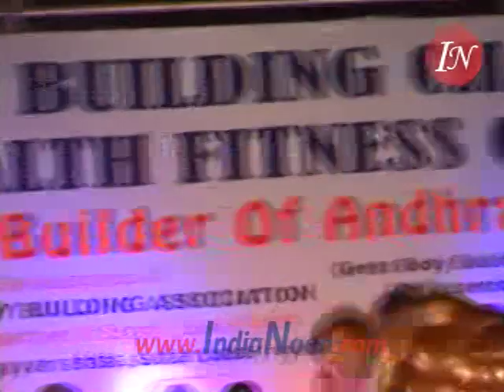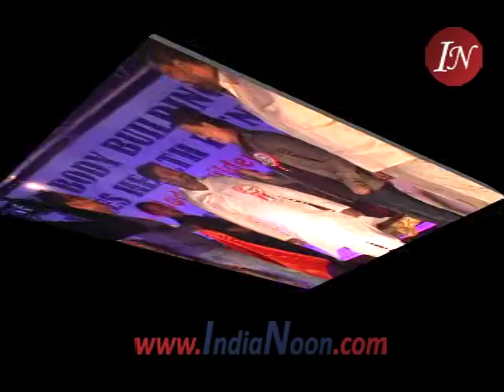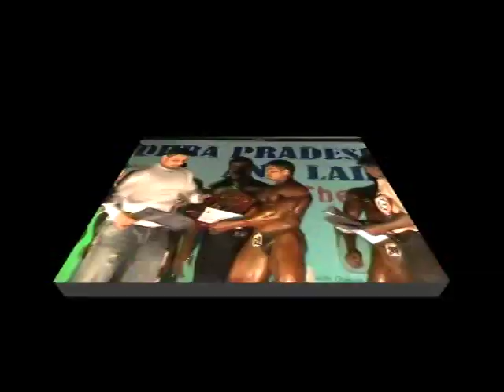Hyderabad's Akbar Junaid Builder wins Gold Medal at AP Bodybuilding Championship 2013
Akbar Junaid Builder wins Gold Medal at AP Bodybuilding Championship 2013

for latest news and videos from Hyderabad.